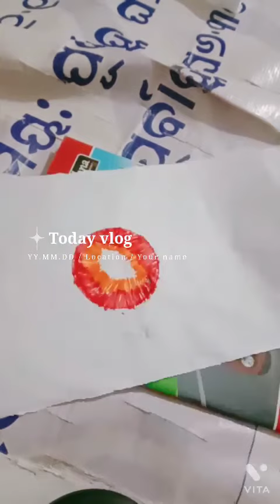how to make rainbow flowers